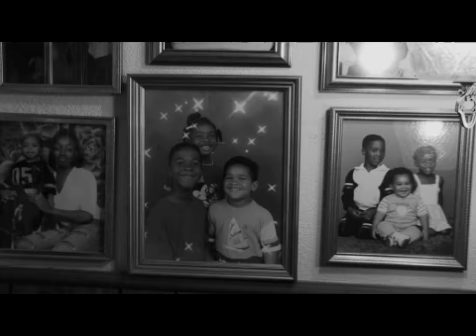FNIA "Better With time" Feat. B. Houston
FNIA New Single "Better With Time Featuring B. Houston